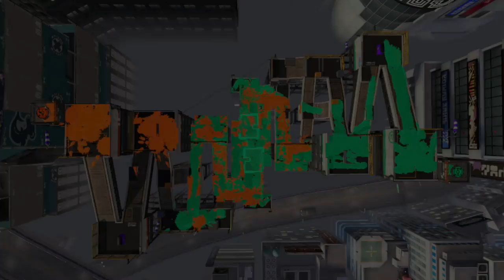【スプラトゥーン２】C－カンスト勢のガチエリア